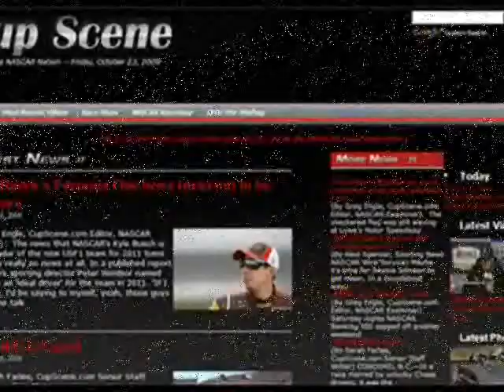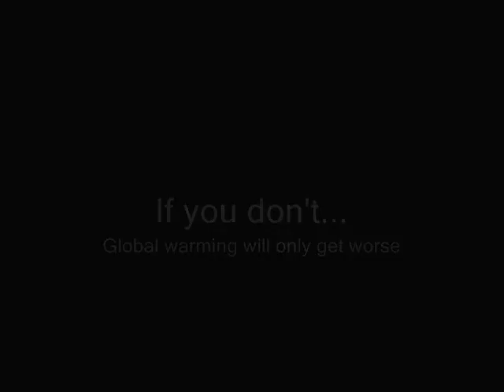Kyle Busch, Jason Ratcliff press conference, NASCAR Nationwide Series, Royal Purple 200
Press conference with Kyle Busch and crew chief Jason Ratcliff after their win in the NASCAR Nationwide Series Royal Purple 200 at Darlington Raceway.